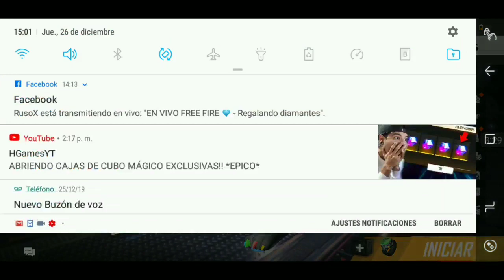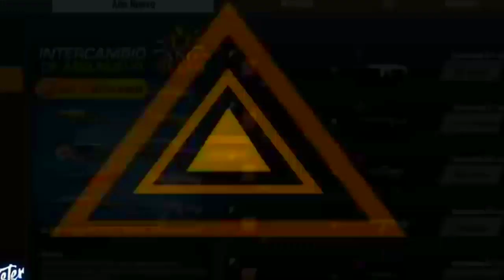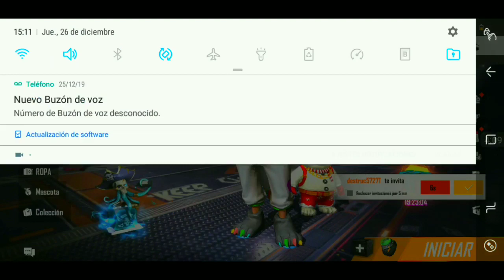Atributos de las skins nuevo evento desafio de año nuevo 2020